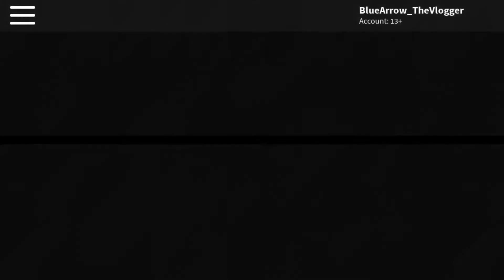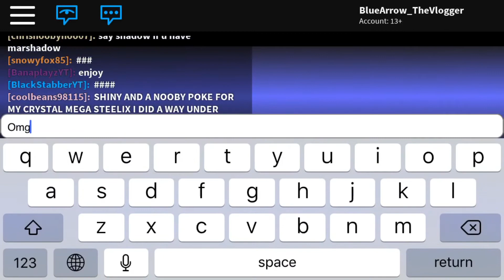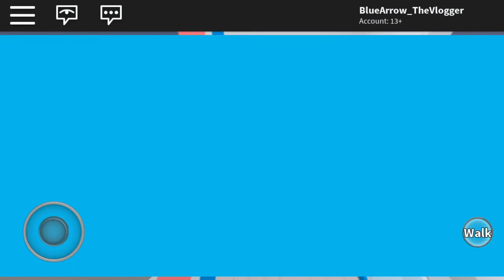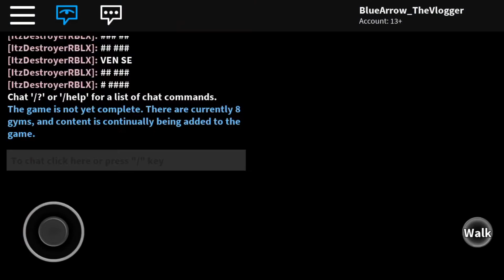BATTLING GYM LEADER SEBASTIAN!!!! (Pokémon Brick Bronze)